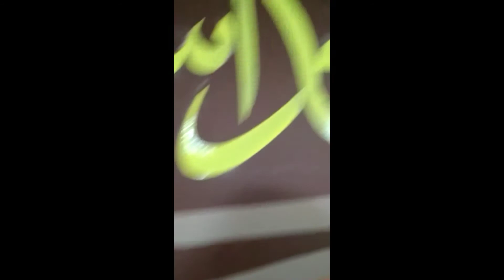Proses cepat pembuatan kaligrafi diatas granit